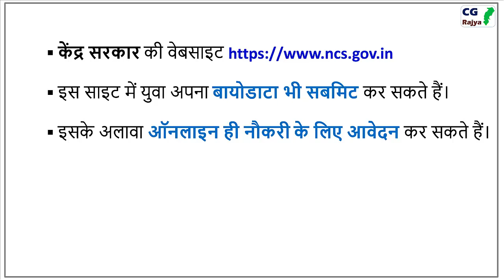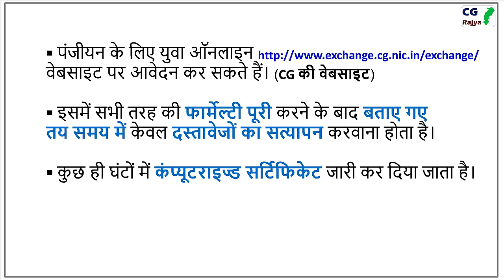CG रोजगार दफ्तर में पंजीयन के लिए ऑनलाइन सुविधा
m.YouTube.com/@cgrajya
CGRAJYA - Employment News
रोजगार दफ्तर में पंजीयन के लिए ऑनलाइन सुविधा

राज्य ही नहीं देश के नामी कंपनियों की ओर से प्लेंसमेंट कैंप लगाया जा रहा है।
इसमें हर पद पर योग्य युवाओं की पोस्टिंग की जा रही है।
यही वज़ह है कि रोजगार दफ्तर में पंजीयन कराने वाले लोगों की संख्या भी हर महीने बढ़ रही है।

पंजीयन की संख्या बढ़ने की एक बड़ी वजह यह भी है कि
दफ्तर की ओर से युवाओं को अब ऑनलाइन सुविधा भी दी जा रही है।
युवाओं को केवल दस्तावेज सत्यापन के लिए ही दफ्तर जाने
की जरूरत होती है।

बाकी सभी प्रक्रिया घर से ही ऑनलाइन की जा सकती है।

इस साइट में युवा अपना बायोडाटा भी सबमिट कर सकते हैं।
इसके अलावा ऑनलाइन ही नौकरी के लिए आवेदन कर सकते हैं।

वेबसाइट पर आवेदन कर सकते हैं। (CG की वेबसाइट)

इसमें सभी तरह की फार्मेल्टी पूरी करने के बाद बताए गए
तय समय में केवल दस्तावेजों का सत्यापन करवाना होता है।
कुछ ही घंटों में कंप्यूटराइज्ड सर्टिफिकेट जारी कर दिया जाता है।

Educational Content. This Video (and images) / Channel is for Education / Information / Representation purpose only. Please verify the details first.